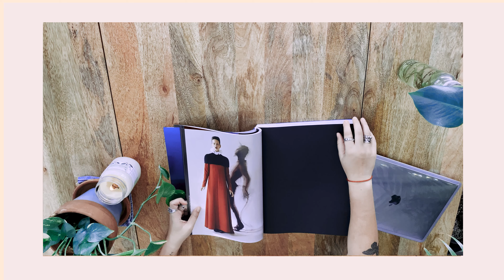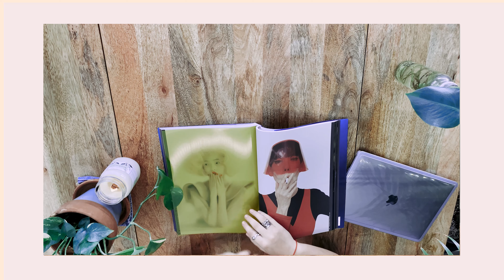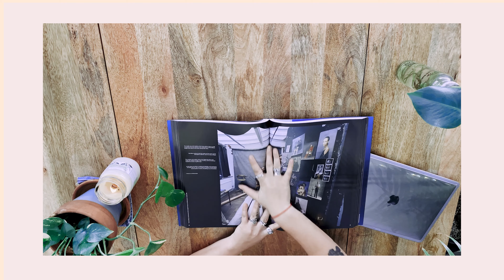Inspo Sunday's :SHOOT FOR THE MOON- Tim Walker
Welcome to INSPO SUNDAY'S !!!

This segment is all about finding different sources of creativity.

Links Bellow:

Todays Inspo:
Tim Walker - Shoot for the Moon